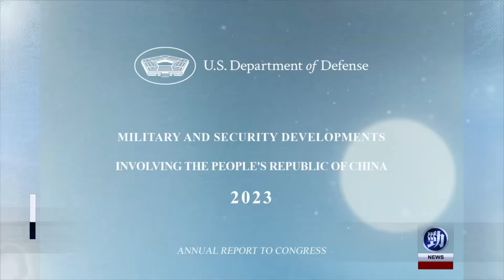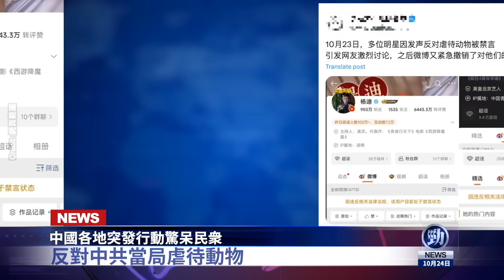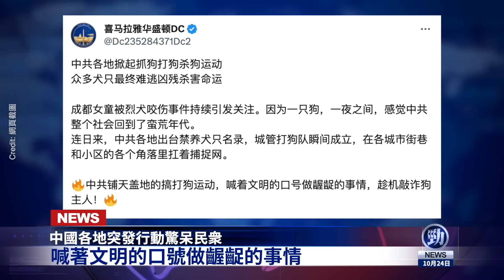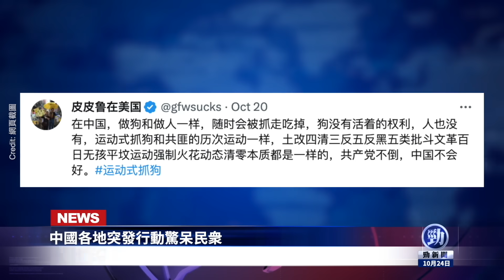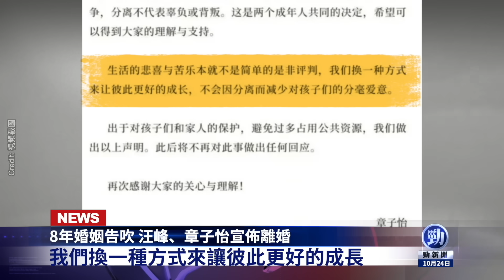中國各地突發行動驚呆民衆！臺海大戰隨時爆發？勁新聞